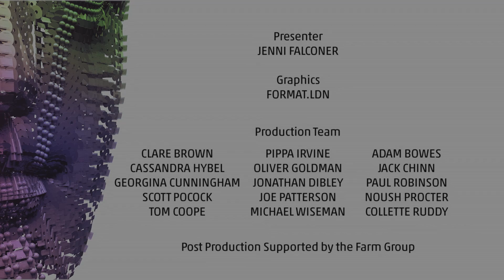Call the Midwife - Director: Fiction Winner in 2013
Philippa Lowthorpe discusses her BAFTA Television Craft award for directing Call the Midwife with Jenni Falconer backstage.